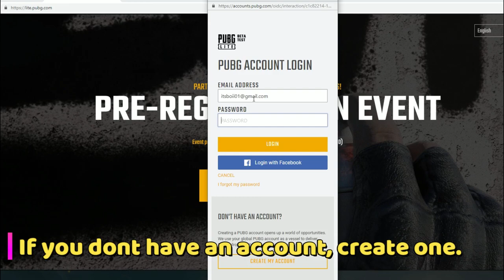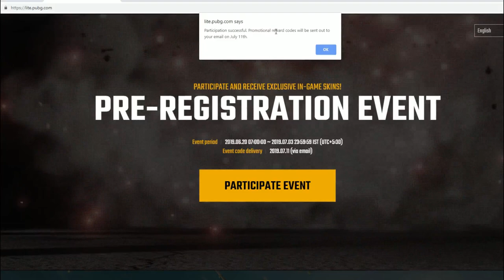PUBG LITE BETA PRE-REGISTRATION | PUBG LITE INDIA | PUBG LITE GAMEPLAY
PUBG PC LITE IS COMING TO INDIA NEXT MONTH!

►IGN (PUBG) : IPF乡 ItsBoi || CHARACTER ID - 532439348
IPF CLAN SYMBOL : 乡
►Amazing THUMBNAIL made by Sio, his instagram tag :- @siohacker

► Amazing LOGO made by VIPER, his Discord Tag  :-  @suman#6835

►PC Specifications :

►SSD :- 240 GB ADATA XPG
►Monitor :- Acer GN246HL 144hz
►Cabinet :- Fractel Design Meshify C
►Motherboard:- Asus Rogstrix X 470F Gaming
►Mouse :- BenQ Zowie EC 2B

►Nightbot Commands :

(i) !pcspec for my PC Specifications.

(ii)  !insta for my Instagram ID.

(iii) !discord for discord link.
(iv) id! for pubg char id and ign.

If you have any amazing or funny clips or videos, mail it to me.